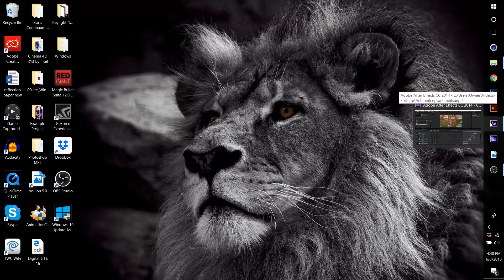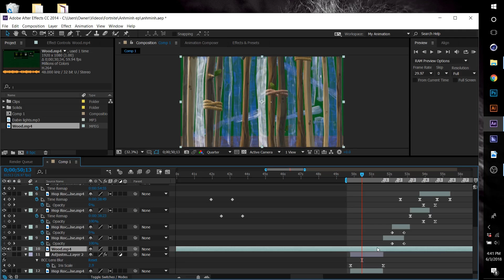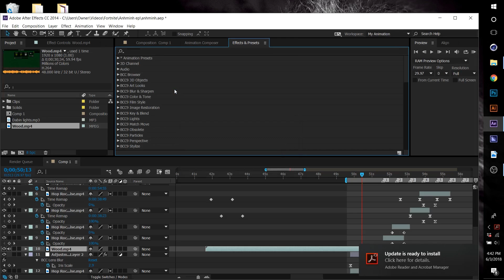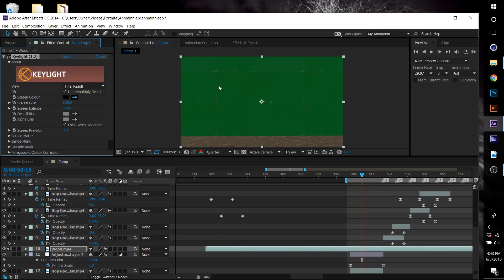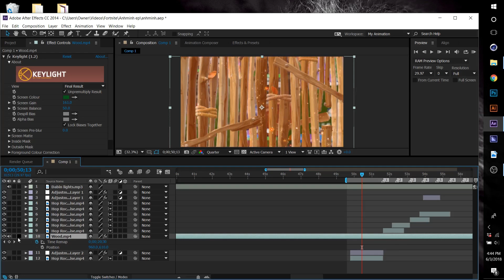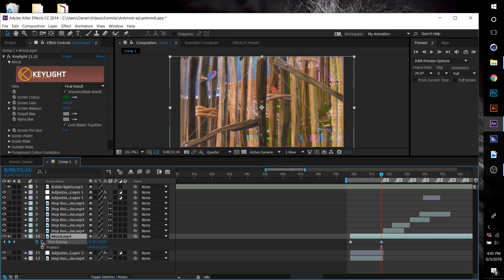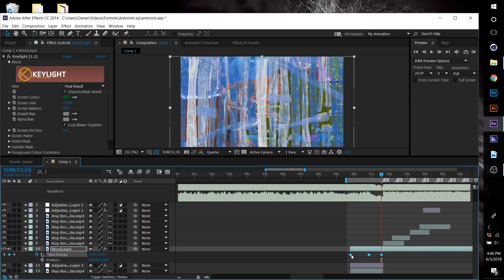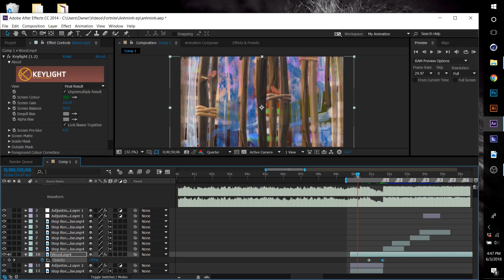After Effects Tutorial - Fortnite Building Transition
Thought this would be a cool little effect to do

Partner with Curse today!  90% Revenue Share!

I wanted to find a way to use building from Fortnite Battle Royale and turn it into a cool effect!